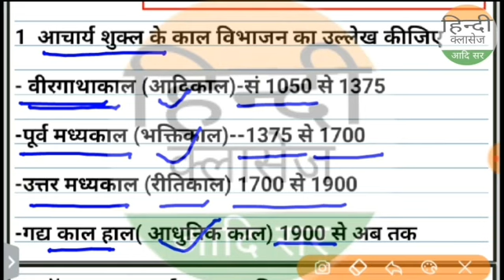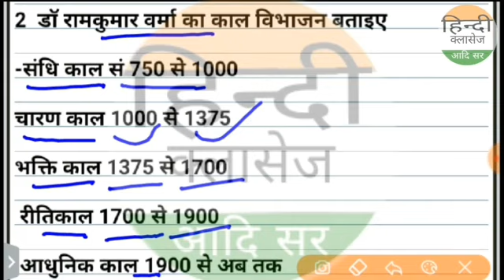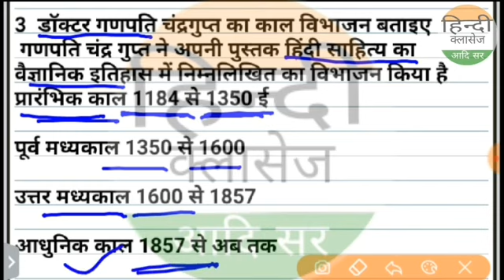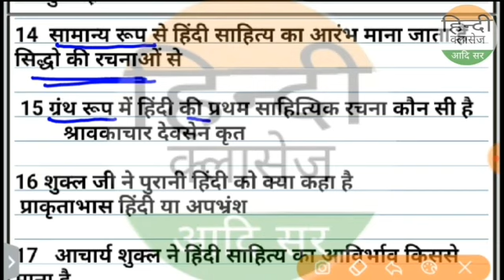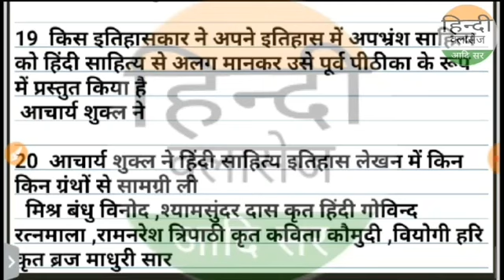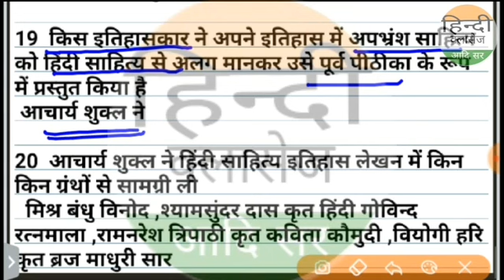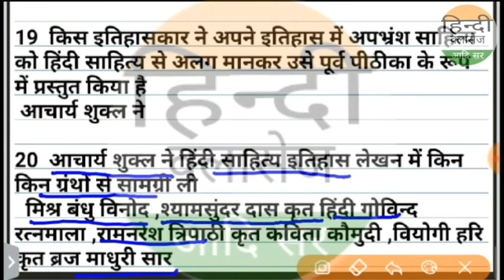हिंदी साहित्य इतिहास/स्पेशल रिवीजन भाग 2-Ist ग्रेड 2020 (संस्कृत विभाग)hindisahityitihas by Aadi Sir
NET/SET/jrf/Ist grade/kvs,dsssb,PGT,TGT
rpsc first grade,2nd grade
Hindi sahity ke most questions
Sahity itihas best prashn test
Hindi sahitya itihas prashn
Hindi sahity ka aajkal
Adikal ke most prashn
Adikal best questions

Net
Set
kvs
Dsssb
ssc gd
patwari
RTET
ctet
uptet
htet
daily current
डेली करंट
all exam exam
next time